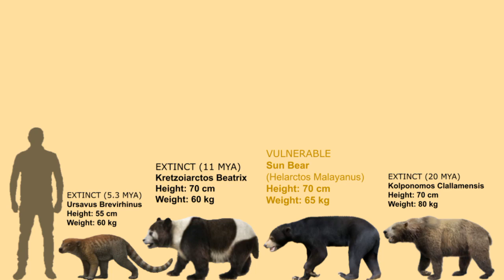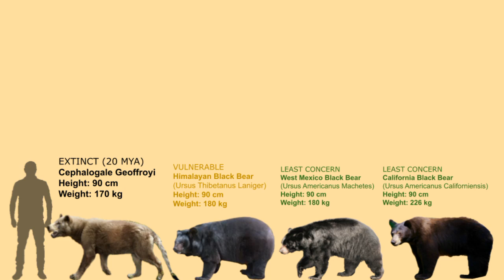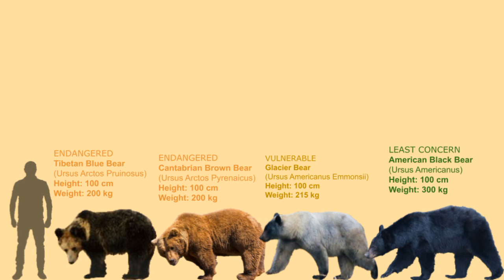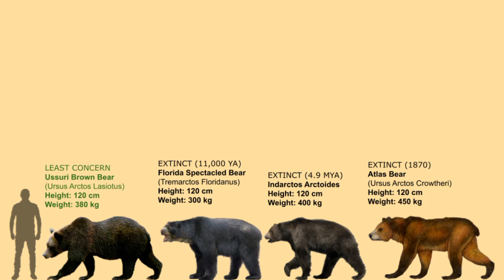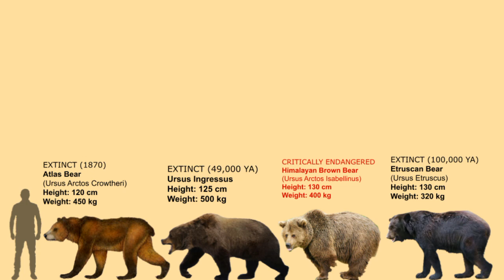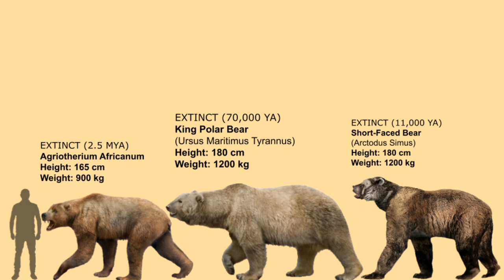BEARS: Size Comparison with IUCN Conservation Status (LIVING and EXTINCT)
The fourth episode of the S1 Megafauna Series.
Cause I used the conservation status like IUCN.

All bears species including scientific names, subspecies and one hybrid.
The Arctotherium Angustidens is standing height around 430 cm.

Credits: RB Dahri World, Enbiya Zengin & etc.